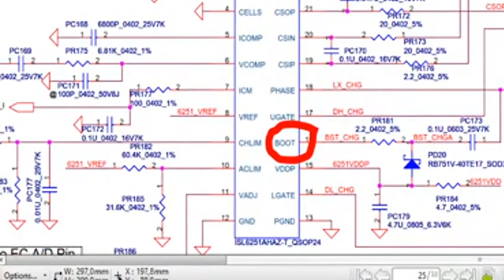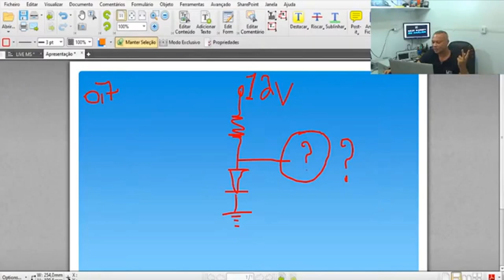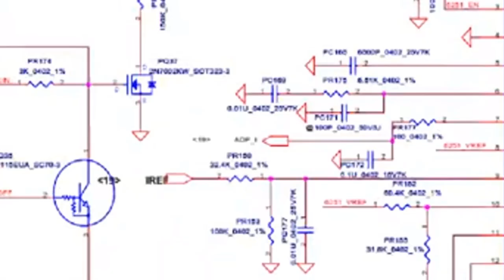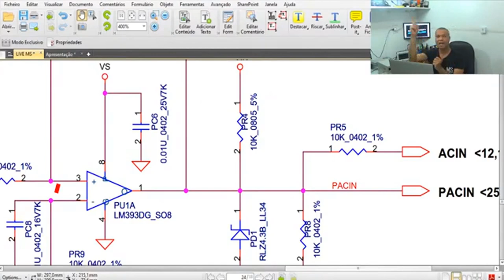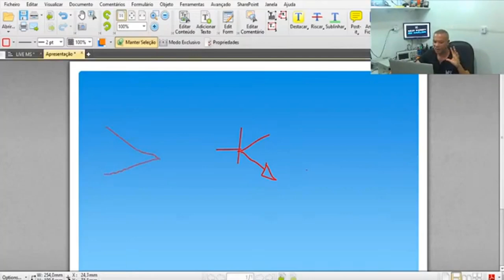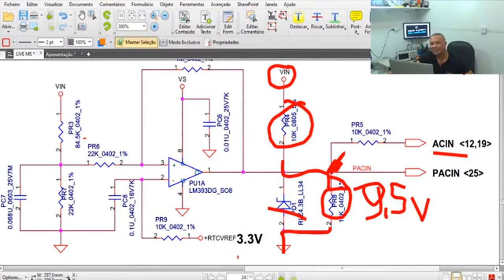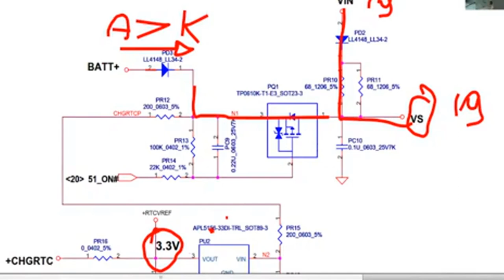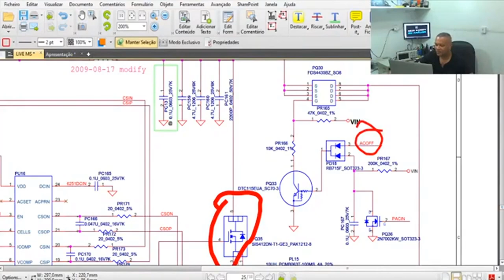22ª LIVE LIBERADA | ANÁLISE DE CIRCUITO DE PLACA MÃE DE NOTEBOOK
VOCÊ VAI APRENDER TUDO ISSO E MUITO MAIS

- Circuito de Charger

- Circuito Comutador

- Fonte secundária de 1.8v ou 1.5v (Memória)
- Fonte secundária do VCORE (CPU)
- Bios

-Circuito VGA
- Sensor Thermal

CORRENTE ELÉTRICA
RESISTÊNCIA
CAPACITÂNCIA
COMPONENTES SMD
RESISTORES
CAPACITORES
TRANSISTORES
MOSFETS E BIPOLARES
DIODOS
JUMPER
INDUTORES
CRISTAIS
CIRCUITOS INTEGRADOS
FUSÍVEIS
CIRCUITOS INTEGRADOS

OBS: O pagamento feito por PIX terá 10% de

TREINAMENTO PRÁTICO DE OSCILOSCÓPIO PARA TÉCNICOS.
ENTENDA COMO FUNCIONA O OSCILOSCÓPIO E PRATIQUE EM SUA BANCADA PARA REPAROS DE PLACAS MÃE DE DESKTOPS E NOTEBOOKS
CONTEÚDOS DO TREINAMENTO:
01 INTRODUÇÃO
02 APRESENTAÇÃO DO OSCILOSCÓPIO
03 PAINEL FRONTAL DO OSCILOSCÓPIO
04 FORMAS DE ONDAS
05 CICLO E FREQUÊNCIA
06 BLOCO VERTICAL E HORIZONTAL
07 PERÍODO
08 ONDA QUADRADA E PONTA DE PROVA
09 PREPARANDO CONEXÃO DAS PONTEIRAS
10 PONTEIRA  1X e 10X
11 AMPLIANDO E REDUZINDO O SINAL
12 CONHECENDO OS PARÂMETROS
13 TRIGGER
14 MEDINDO SINAIS NA PLACA MÃE DE NOTEBOOK
15 MEDINDO SINAIS NA PLACA MÃE DE NOTEBOOK
16 MEDINDO SINAIS NA PLACA MÃE DE DESKTOP
17 MEDINDO SINAIS NA PLACA MÃE DE NOTEBOOK
18 MEDINDO SINAIS NA PLACA MÃE DE NOTEBOOK
19 AULA EXTRA DE DESKTOP  REPARO COMPLETO-SINAIS